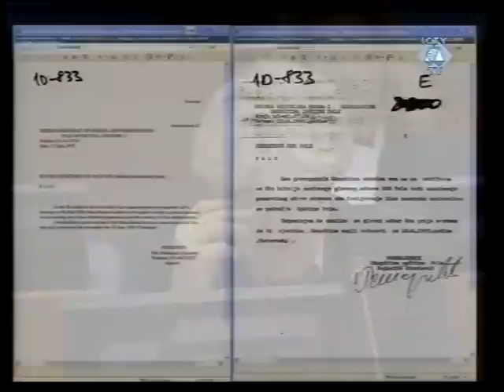V.3.7. Iseljavanje sa Pala.mp4